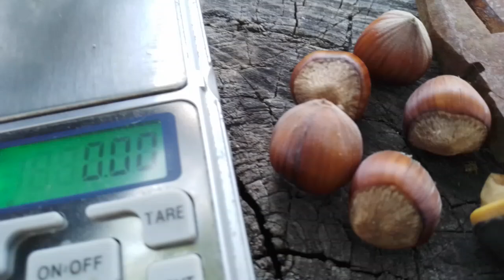26.08.24.✖️Фундук 🌰 ''Шедевр'', стабільність👍🏼💪 по всіх параметрах це про нього.🤔